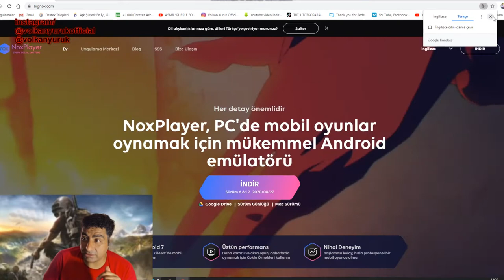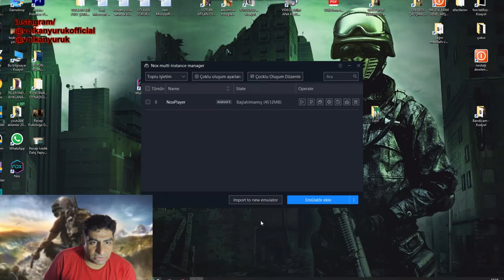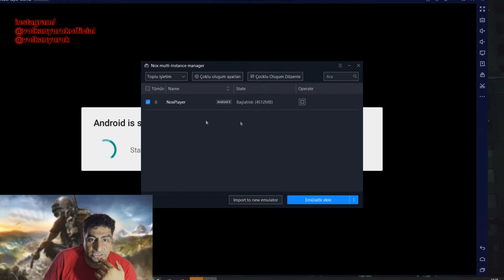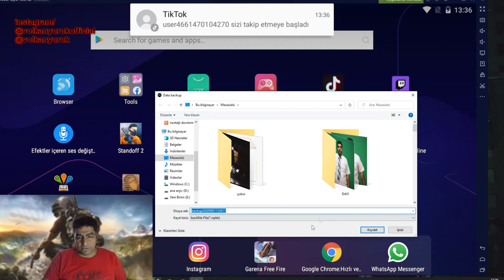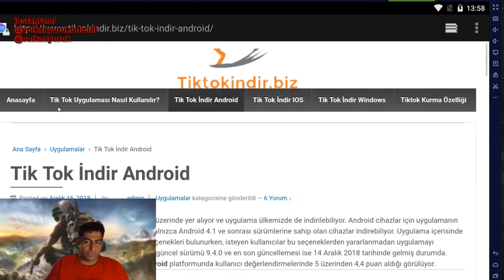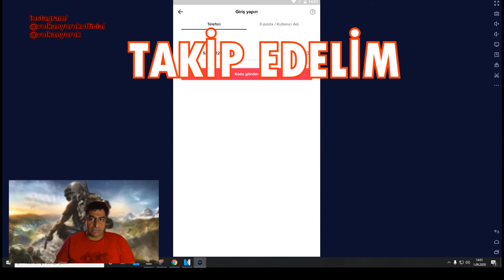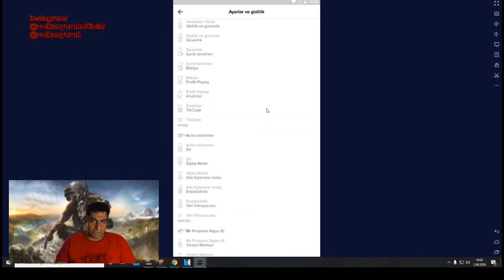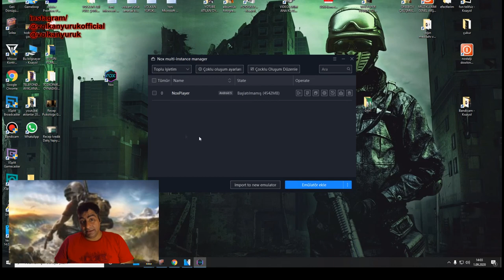Tiktok pc den nasıl kullanılır,android uygulama nedir,pc den telefon uygulamarı kullanma,nox player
Pc den yani bilgisayardan  tiktok ve pupg gibi sosyal ağlar uygulamar vs nasıl kullanılır instagramdan çok sordunuz çektim bende umarmım beğenir takip eder ve kanalımıza deste olursunuz
emulatör nedir ne işe yarar nox player kurama tiktok ve sosyal proğramları pc de kullanmanma içerikleri basit ve anlaşılır bir dille anlatmaya çalıştım umarım faydalı olur beğenir ve güzel yorumlar yazarsınız ,eğitim videolarımız yolda bakalım

instagram ve tiktok
volkanabiilemutlucocuklar

SANATSAL BİYOGRAFİ
        2014 Yıl ı itibari ile ‘’VOLKAN ABİ’DEN EĞİTİCİ ÇOCUK ŞARKILARI’’ adı ile bir çocuk albüm ü çıkar tan Volkan YÜRÜK aynı zaman da Türkiye  ’de vantrilok kukla sanat ını ilerletmek ye çalış an ve yaşatan sayı lı sanatcı lardan bir idir.